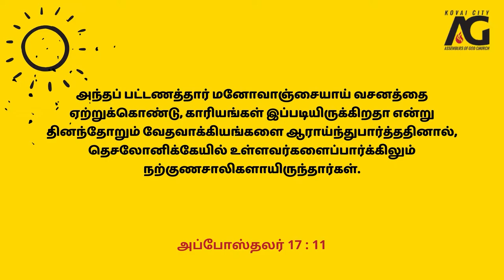நற்குணசாலிகள் by Dr. Dunstan Ambrose | காலை பனித்துளி - 473 | KCAG